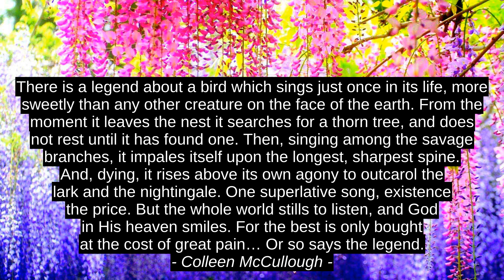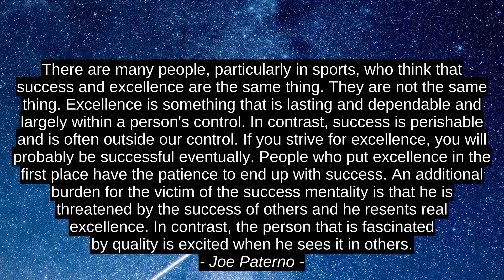Best 6 Inspirational Quotes - Andrew Matthews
V.C. Andrews, Steven Spielberg, Joe Paterno, Kerstin Gier, Colleen McCullough, Andrew Matthews, success, inspiration, quotes, best, motivation, citation, top